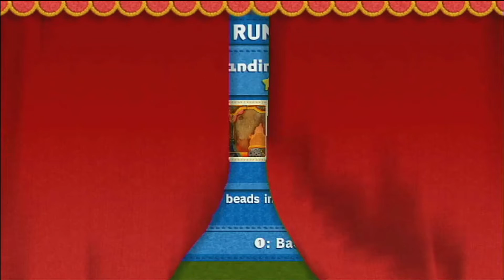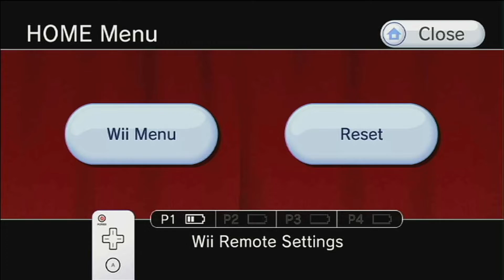Kirby's Epic Yarn Bonus Part 5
I don't only do Beadrix, but also complete the rest of the game. It has been quite a journey, and I honestly really enjoyed it, but of course, I know Kirby's Return to Dreamland is more memorable, and is a lot more fun. Until I complete Kirby's Return to Dreamland, the other couple of Sundays will have Super Mario Odyssey videos at long last.